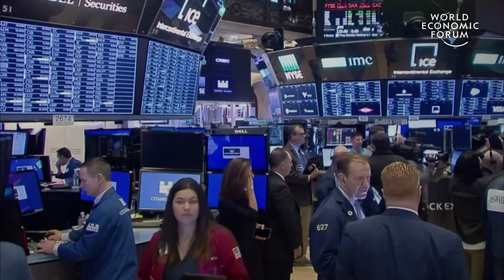Scientists say preventing the pandemic would have been 500 times cheaper than fighting it